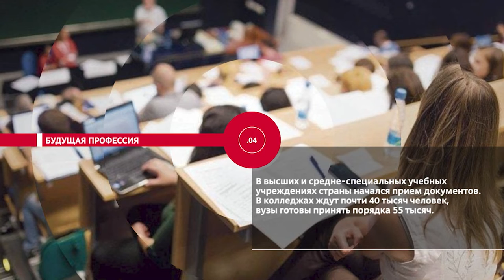НОВОСТИ ЭПИЗОДЫ 21 07 2021